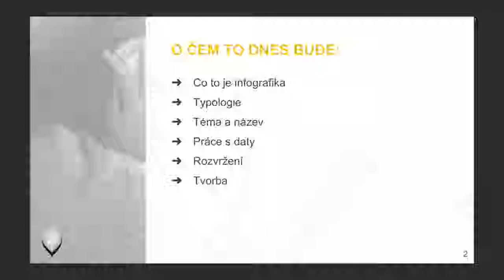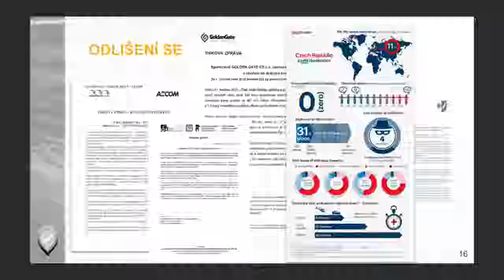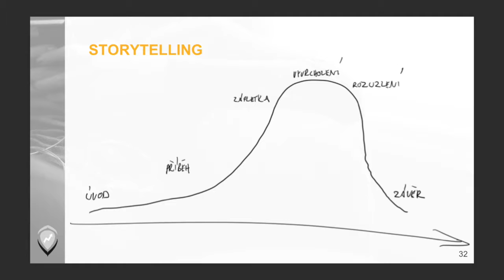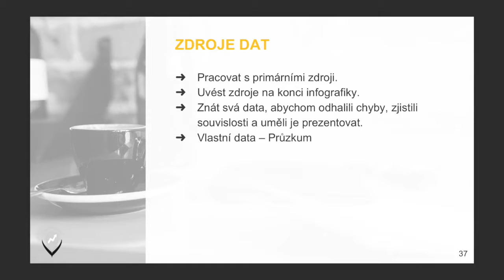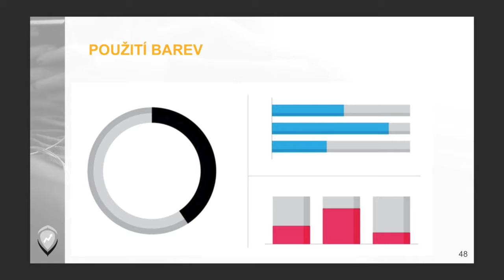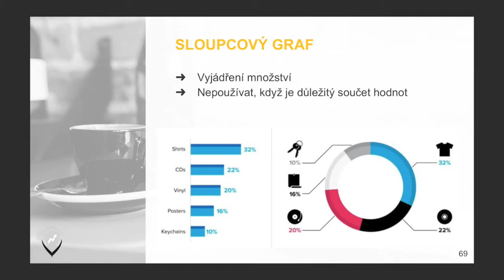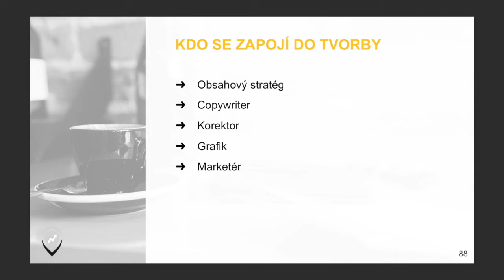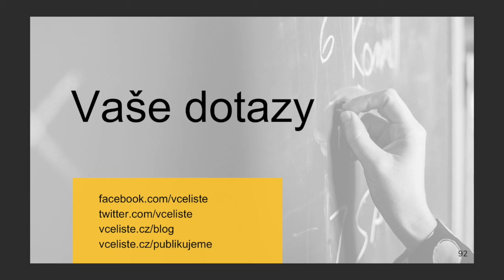Copy na stojáka #5 - Josef Řezníček: Jak na infografiky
Posbírali jste zajímavá data? Chcete, aby je čtenáři vašeho blogu pochopili rychle a snadno
Zprostředkujte jim informace pomocí infografiky. Čemu se při tvorbě infografiky věnovat, nám na Copy na stojáka #5 ukázal Josef Řezníček z marketingové agentury Včeliště.